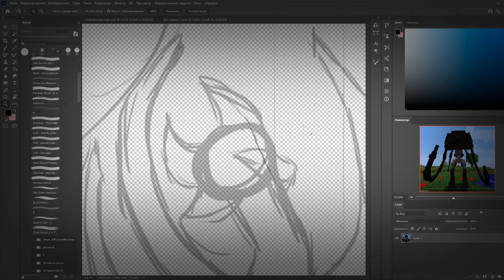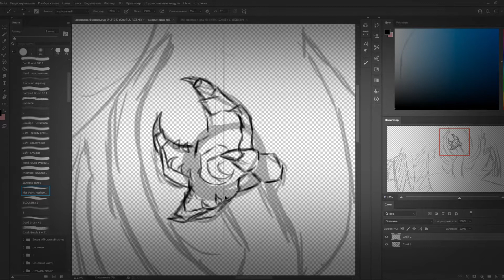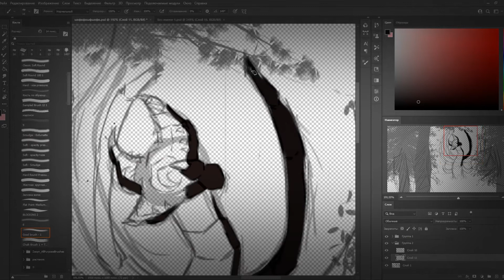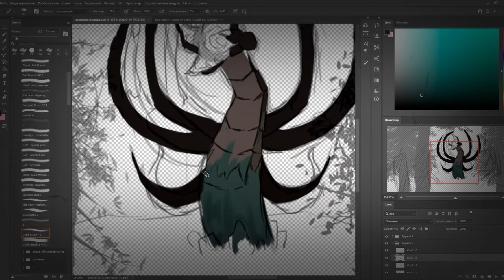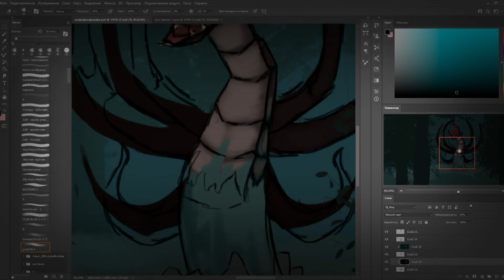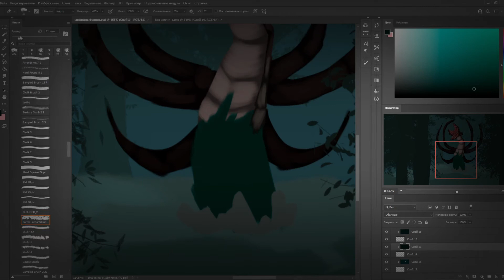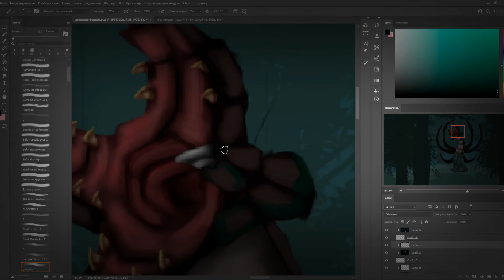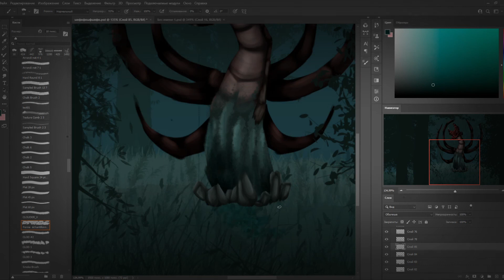Scape and Run: Parasites / Minecraft | SPEEDPAINT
ＷＥＬＣＯＭＥ

Привет, меня зовут Pink| Пинк
Это SPEEDPAINT по игре  Minecraft, по моду Scape and Run: Parasites. На всё ушло 2 часа работы. Надеюсь, тебе понравится :_)
REPULSIVE  - 1908 vol. II
REPULSIVE - Forgotten